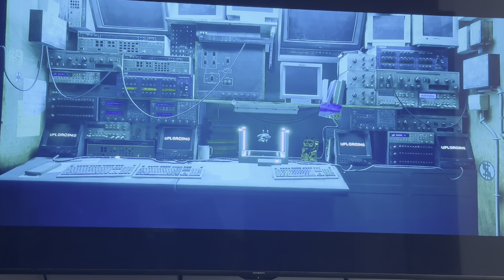Explore Stray Gameplay: Finding All 4 Notebook Locations in this Exciting Adventure! Part 1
Welcome to our Stray gameplay adventure! Join us as we embark on a journey to find all 4 notebook locations scattered throughout the game. Watch as we uncover secrets, solve puzzles, and immerse ourselves in this captivating world.